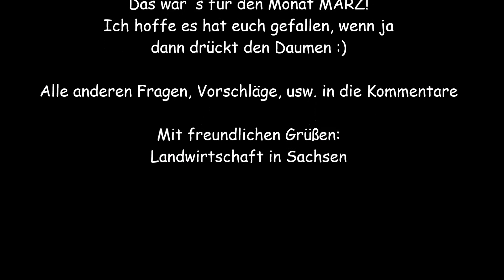Mist streuen und Pflügen | Mär. 2017 | [1080p]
Vor dem nächsten Teil vom Gülle fahren etwas vom Mist streuen und Pflügen.
Eingesetzt wurden ein 2x John Deere 6830 Premium, ein MF 4260 (Frontlader) und ein MF 8260 am Lemken- (5 Schar) Pflug. An den beiden John Deere hingen ein Bergmann TSW 5210 S und ein alter Krone Streuer.

Bei Fragen, alles in die Kommentare...

Mit freundlichen Grüßen:
Landwirtschaft in Sachsen

Aufnahmezeit:       2h
Bearbeitungszeit:  2h